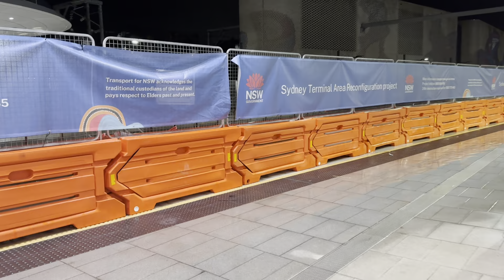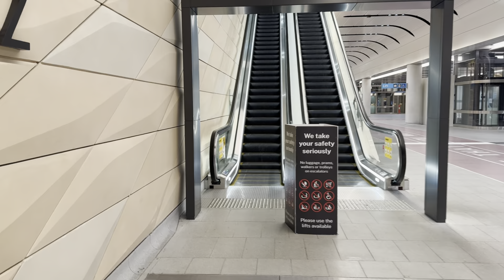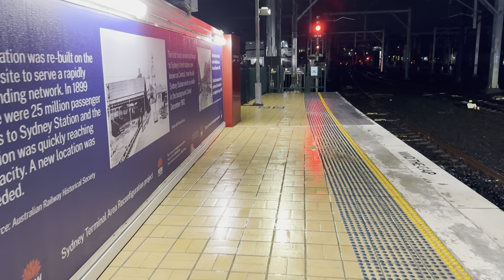Sydney Trains Vlog 2235: Sydney Terminal Reconfiguration & Sydney Metro Update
Vlog 2235
Sydney Terminal Reconfiguration & Sydney Metro Update